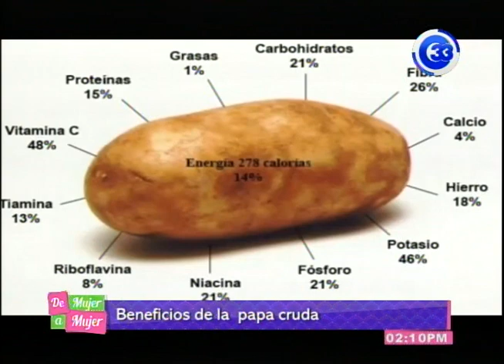Conoce los Beneficios de la Papa Cruda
Comer sano es unas de las principales recomendaciones de los nutricionista y la papa , además de ser exquisita, trae grandes beneficios para nuestra salud, pues previene muchas enfermedades. A continuación te compartimos sus beneficios.